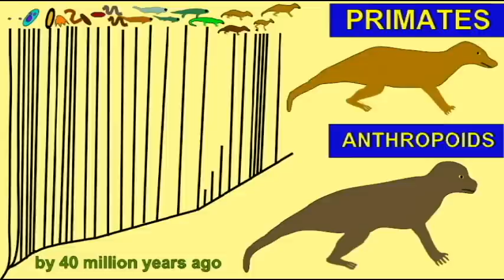PL3: PRIMATE FOSSILS: ANTHROPOID PRIMATES.avi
PRIMATE FOSSILS: ANTHROPOID PRIMATES